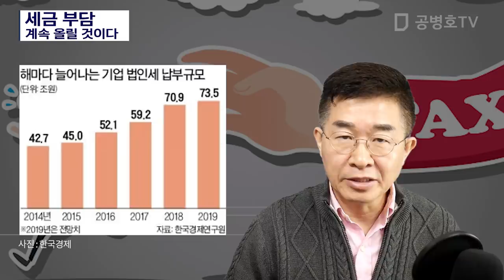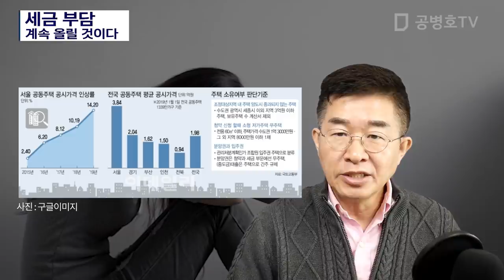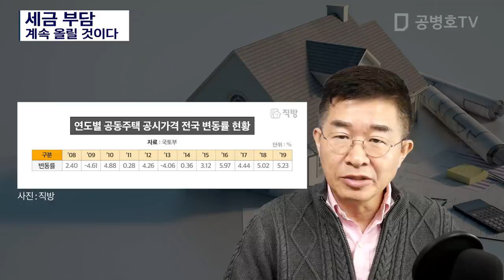세금 부담, 계속 올릴 것이다 [공병호TV]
세금 부담, 계속 올릴 것이다